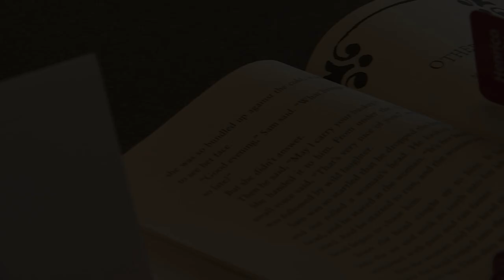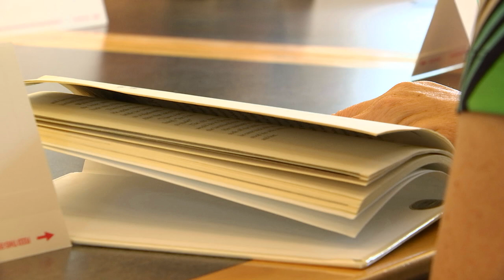Next Chapter Book Club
A free program offered by the Henrico County Public Library encourages patrons with developmental disabilities to read books together in a public setting. The Next Chapter Book Club, held Tuesdays at 10 a.m. at Tuckahoe Area Library, encourages participants to socialize while improving their reading skills and building friendships. New members are welcome.